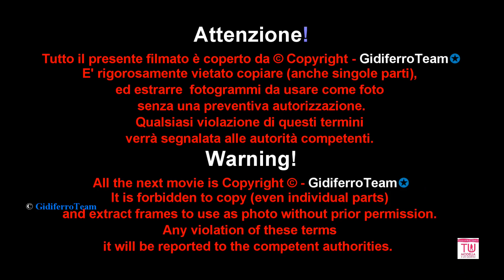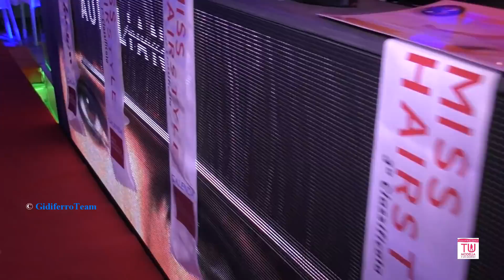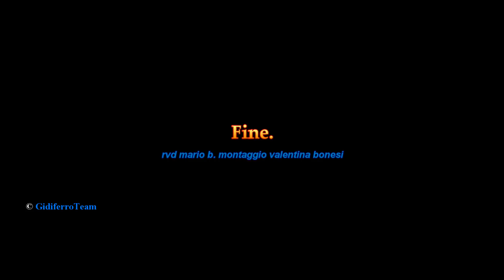Miss Beauty HairStyle 2018 - Finale - Sfilata in Bikini Abito e Premiazioni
Dolo-Venezia, venerdì 20 Aprile 2018. Finale straordinario per il concorso "Miss Beauty HairStyle".
Bel “grattacapo” per la giuria, i componenti si sono trovati dover scegliere con grande difficoltà chi premiare. Alla fine, la classifica ha visto al primo posto il salone “Studio 54” con la Modella Ambra Buruiana. In seconda posizione il salone “Prima Donna” con la Modella Genny Semenzato. A chiudere il podio il salone “Et Voilà” Modella Maria Dalla Rovere.
La serata finale del contest per acconciatori “Miss Beauty HairStyle” ideato da Calenda S.p.A. rappresentante Matrix Marco Tresoldi, svoltasi venerdì 20 Aprile presso il noto locale MioClub di Dolo-Venezia è stata un grande successo. Tutto esaurito per assistere alla sfilata delle giovani Modelle che avevano il compito di rappresentare i vari saloni con le loro “pettinature” artistiche.